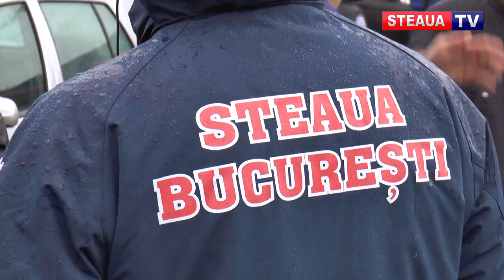CAMPANIE UMANITARA: "Stele pentru îngeri"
Suporterii echipei de fotbal de la CSA Steaua București au finalizat o campanie umanitară impresionantă, intitulată "Stele pentru îngeri", prin intermediul căreia au strâns bani şi alimente pentru 400 de copii orfani aflaţi în grija părintelui Nicolae Tănase, în Valea Screzii din judeţul Prahova.